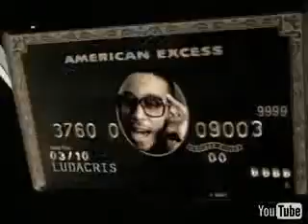Chris Brown feat Ludacris - What Them Girls Like